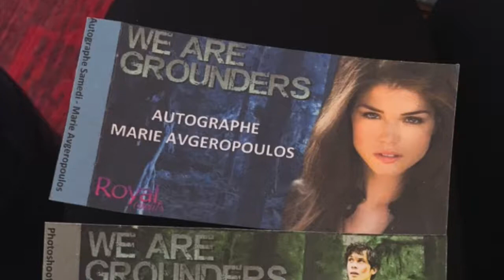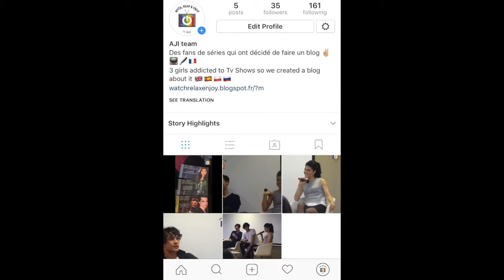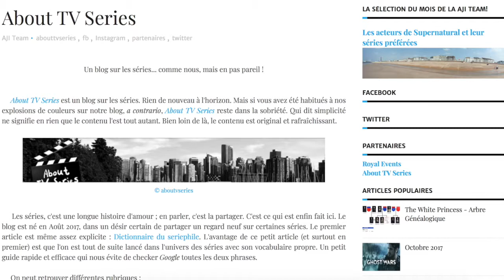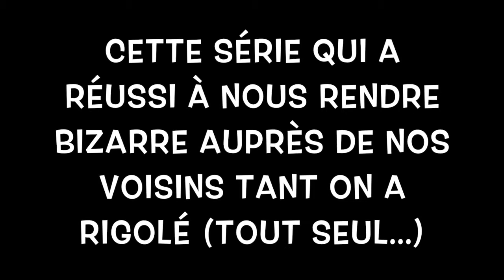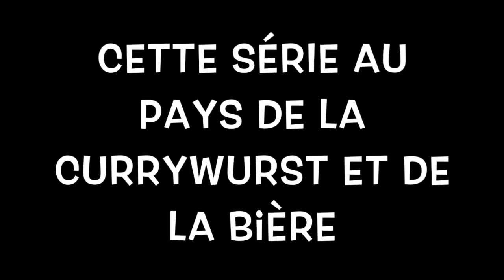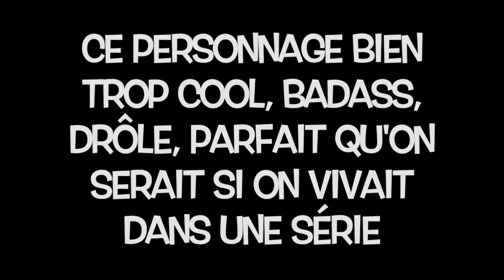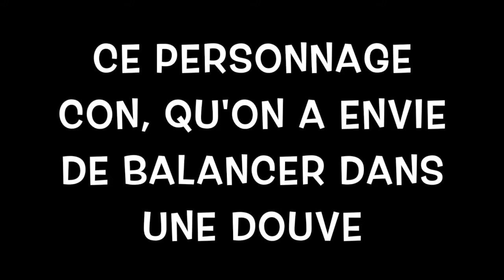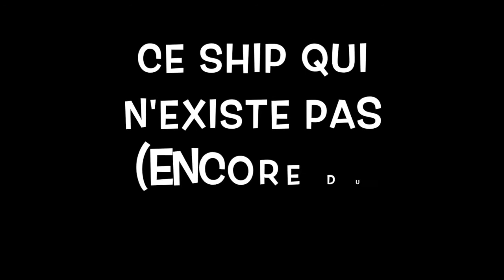Rétrospective 2017- Watch, Relax & Enjoy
L'AJI Team vous propose un petit retour sur son année 2017 ainsi que sur les moments les plus marquants des séries 2017!